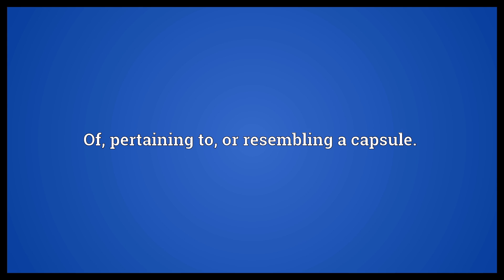Capsular Meaning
Video shows what capsular means. Of, pertaining to, or resembling a capsule..  Capsular Meaning. How to pronounce, definition audio dictionary. How to say capsular. Powered by MaryTTS, Wiktionary